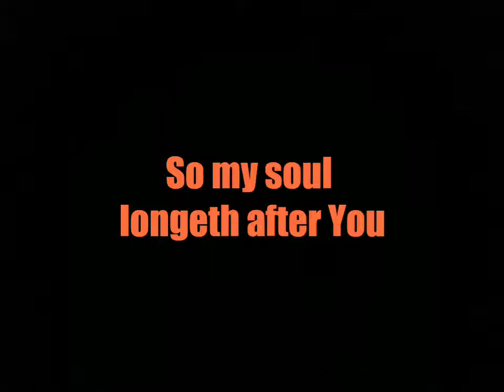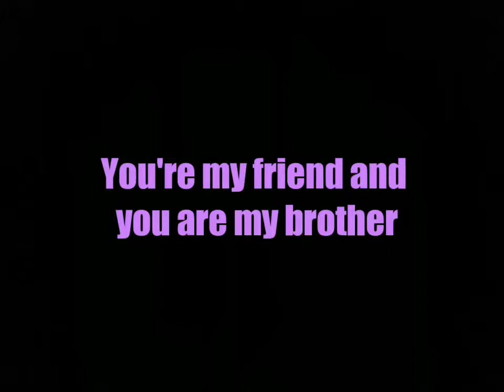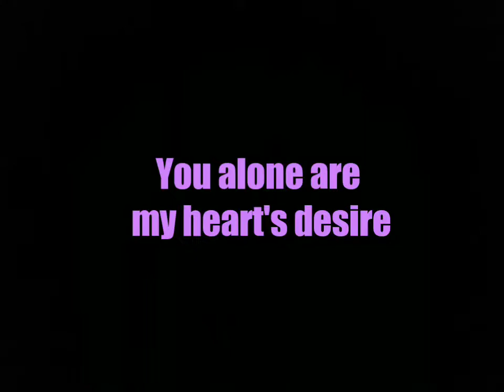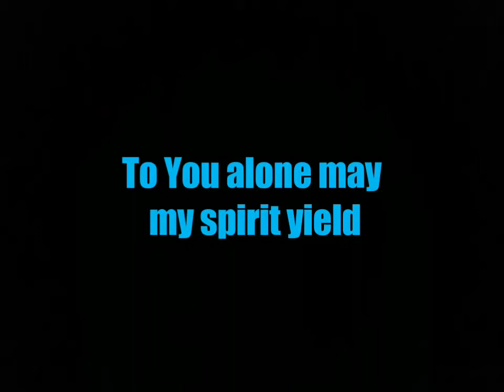As the deer panteth - Instrumental Cover by Shebu Savel.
A very meaningful song based out of Psalm 42:1 ,"As the deer pants for streams of water, so my soul pants for you, my God."

This instrumental was recorded completely on a "Korg Krome music workstation".